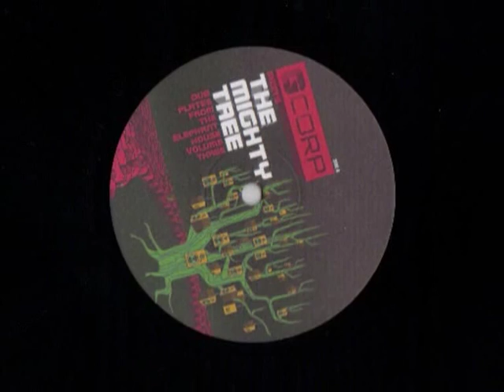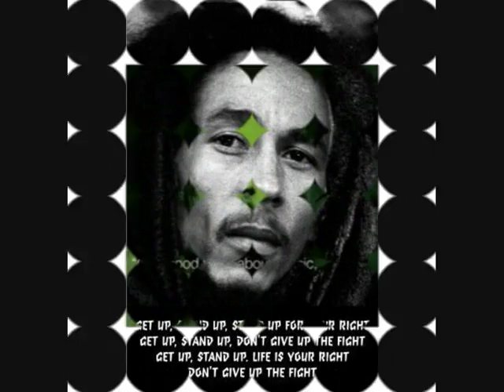Perilous Time ~ The Mighty Tree ~ Vibronix Dub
This one rite here available on 10inch press through Gcorp Record Label. Mixed & Produced back in 2007. A Must have for any collection also! Enjoy ~ OnELoVe ~